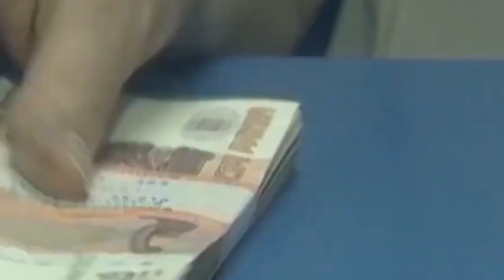БУДЬТЕ БДИТЕЛЬНЫ! Эксперт назвал главную опасность для мигрантов